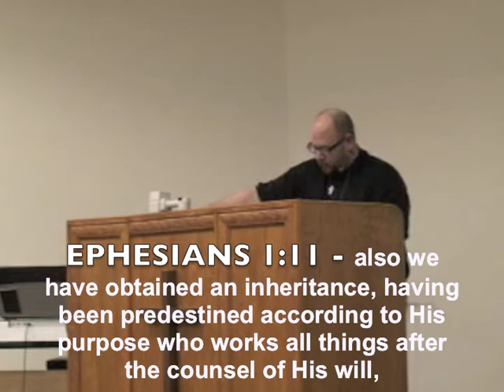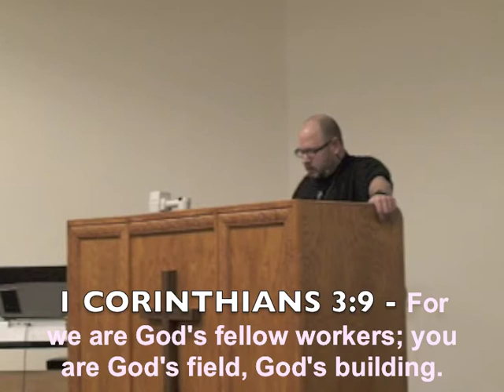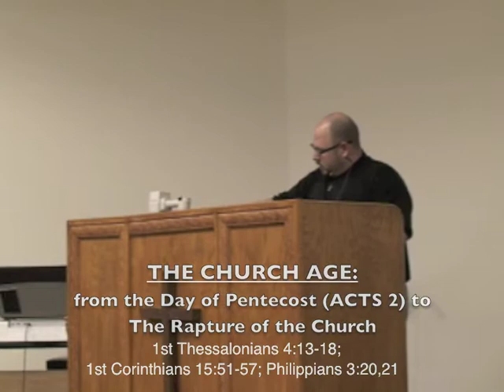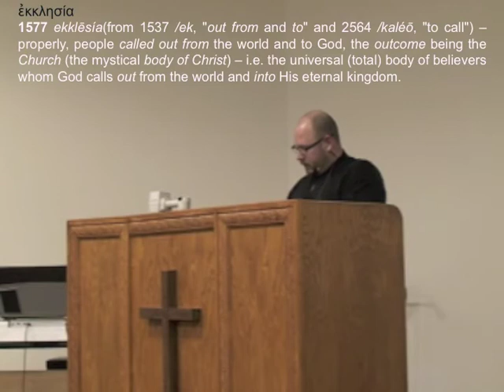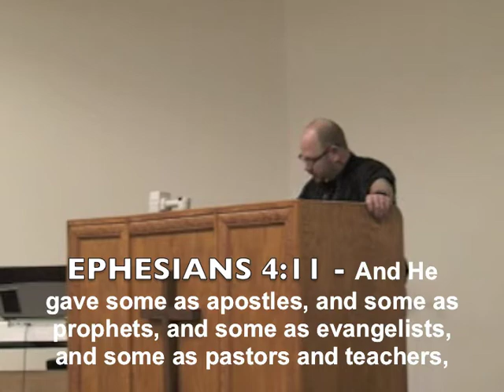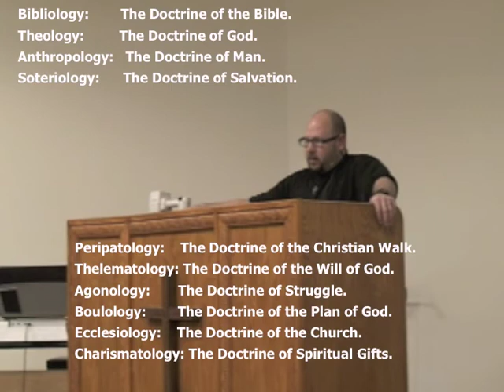Basic Doctrine 1.4.m4v